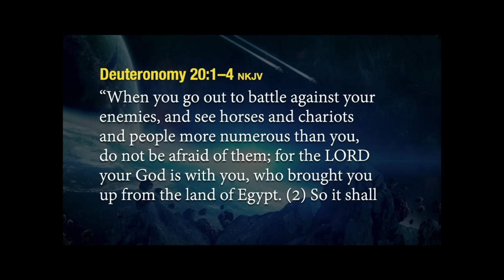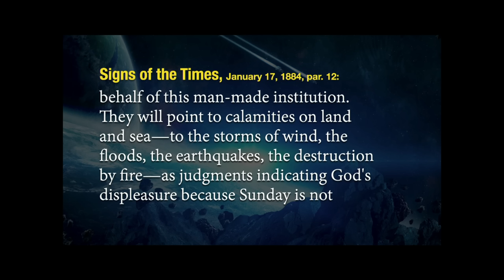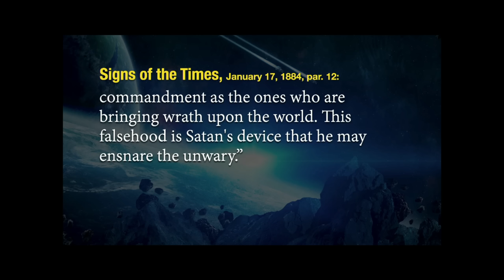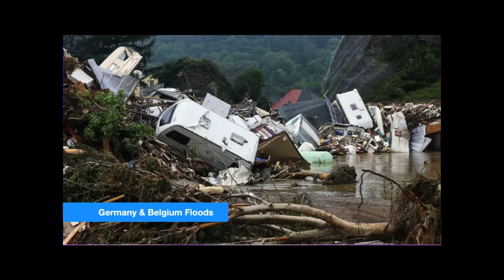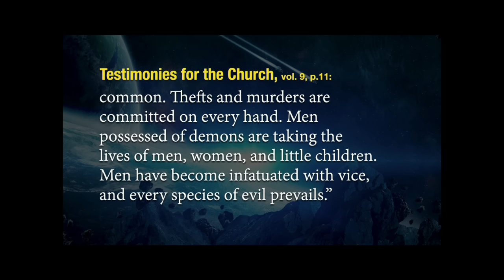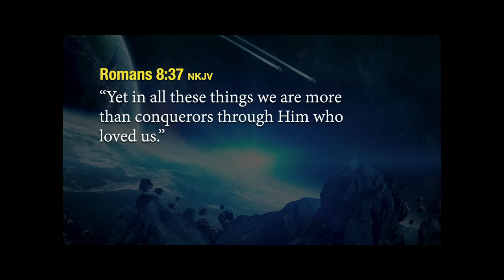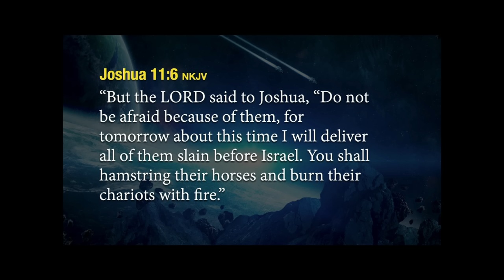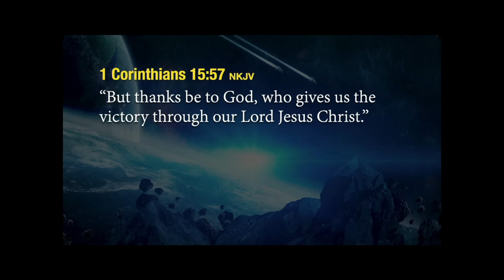20210724 | The Tomorrow War | Pastor John Lomacang (tvsdac)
Title: The Tomorrow War
Speaker: Pastor John Lomacang

For more video's or audio podcasts like this or to support our internet ministry, see our